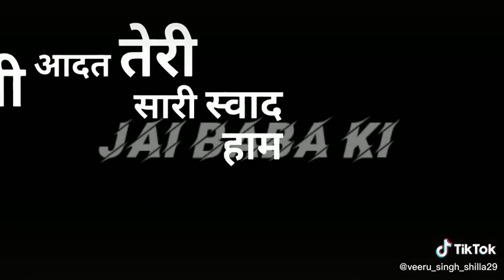29 January 2022(3)